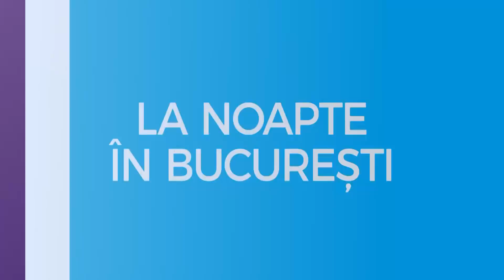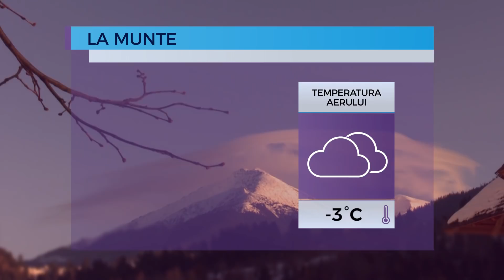Prognoza meteo pentru 13 ianuarie